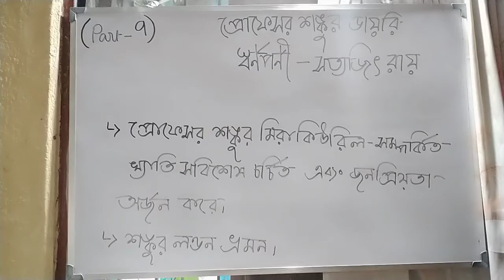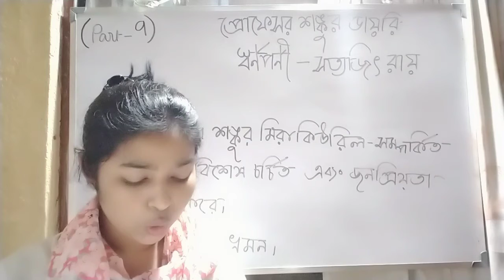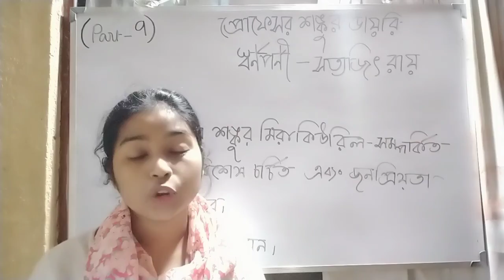Class-9, সহায়ক গল্প "স্বর্ণপর্ণী" (part-9) 2021